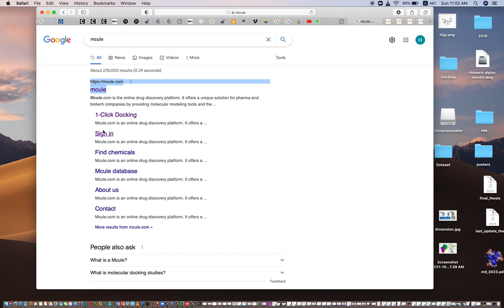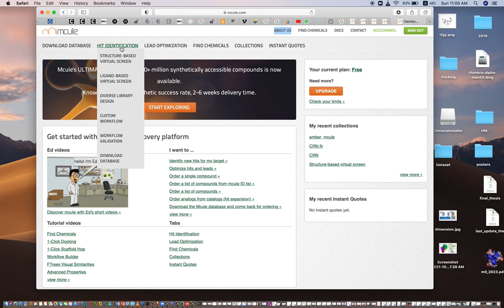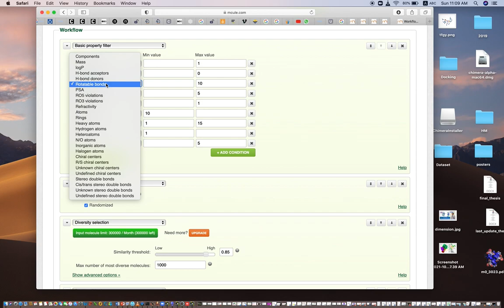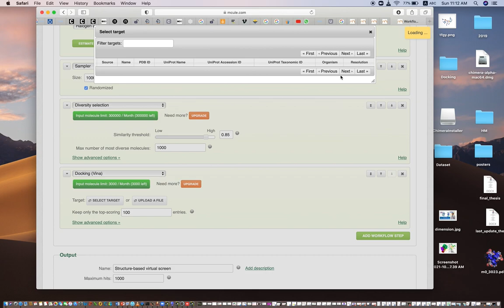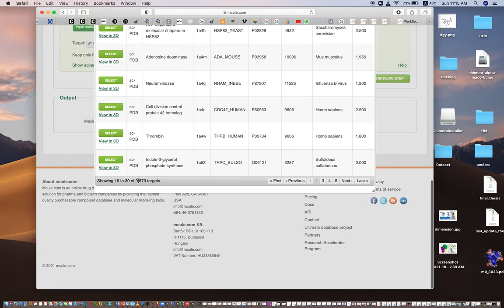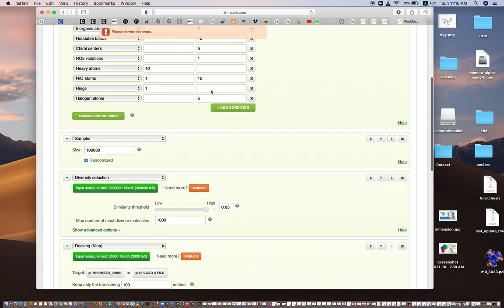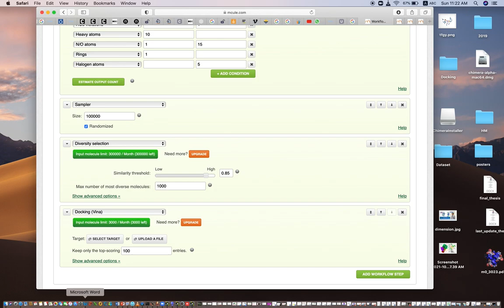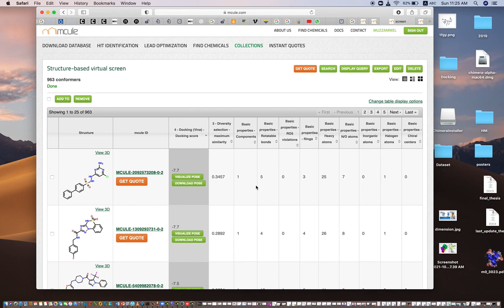Structure-Based Drug Discovery, virtual screening ONLINE by MCULE (Search 100+ Million Compounds)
In this Tutorial structure based virtual screening has been performed by ONLINE tool MCULE. It has more than 100 Millions compounds. you can perform it free. Molecular docking is one of the most frequently used methods in structure-based drug design, due to its ability to predict the binding-conformation of small-molecule ligands to the appropriate target binding site. Characterization of the binding behavior plays an important role in the rational design of drugs as well as to elucidate fundamental biochemical processes. This Tutorial will provide you the easiest way for virtual screening, share with others to promote free learning.